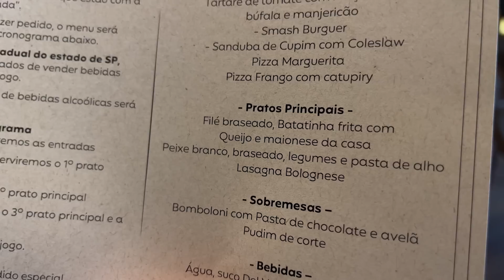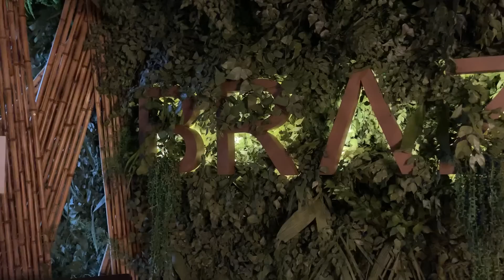CURTINDO UM DIA AO LADO DA MINHA GATA 😎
Curtindo um dia ao lada da minha Gata 😎 --- Zé Alvarenga

E aí pessoal, belê? No vídeo de hoje eu posso dizer que foi um dos vídeos que mais gostei de ter gravado e como sempre amo compartilhar com vocês quando acontece algo diferente este vídeo foi um prato cheio, fui ver a estreia do meu Verdão no Allianz Parque, sim foi de ficar sem voz e além de tudo isso ainda com uma super experiência gastronômica no Estádio! Um abração e até o próximo vídeo!